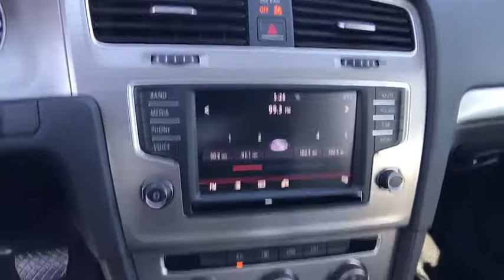2016 VOLKSWAGEN GOLF SPORTWAGEN Redding, Eureka, Red Bluff, Northern California, Sacramento, CA 1277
2016 VOLKSWAGEN GOLF SPORTWAGEN